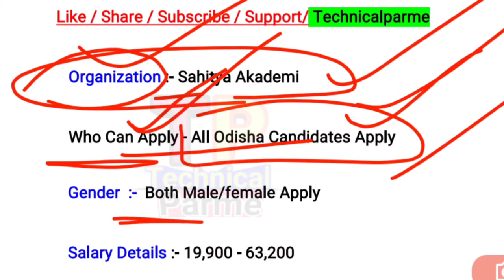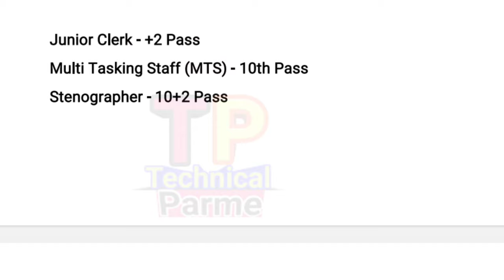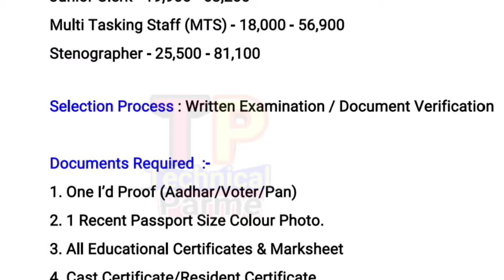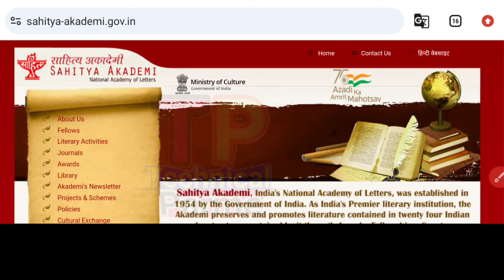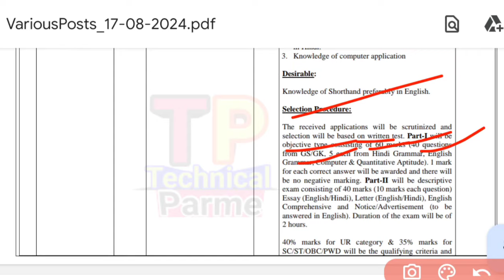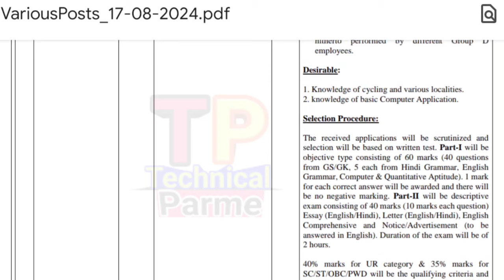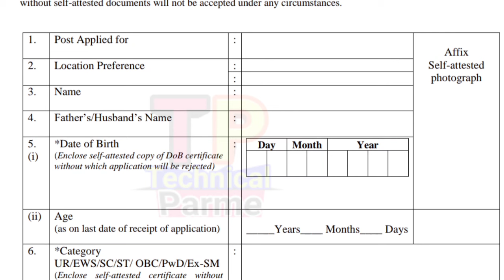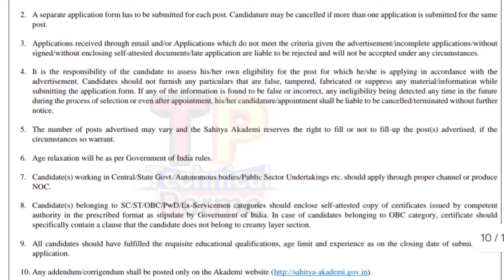Junior Clerk, GP DEO Recruitment 2024/Odisha Govt Jobs/10th Pass Jobs In Odisha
@ Parme Majhi